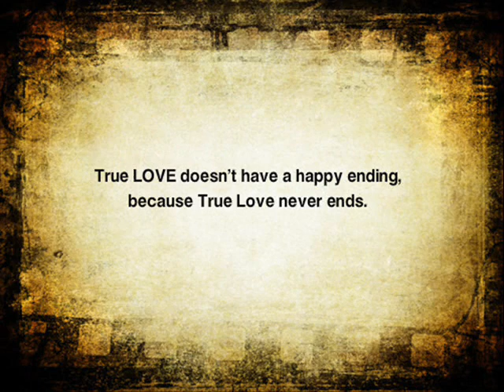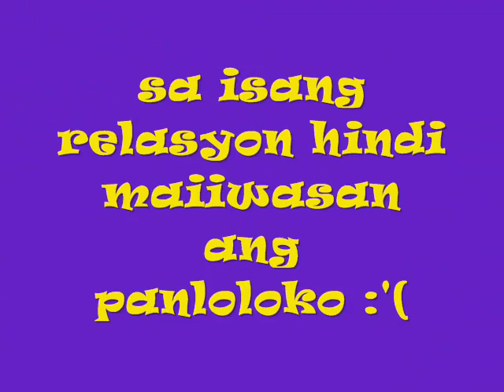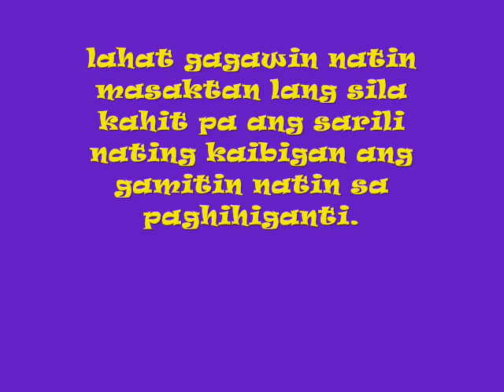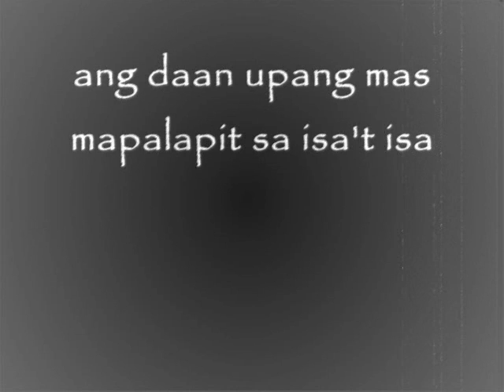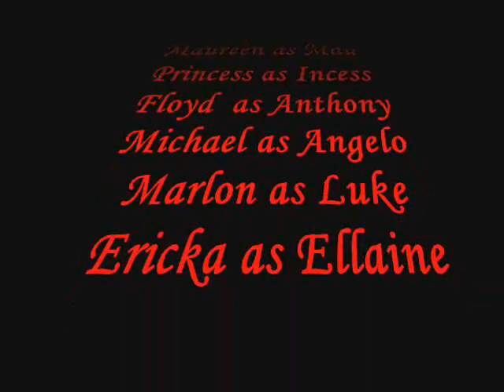MY ONE TRUE LOVE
movie trailer...
project in filipino...